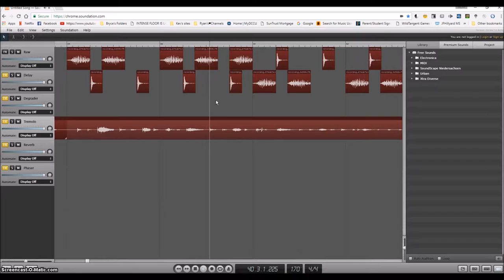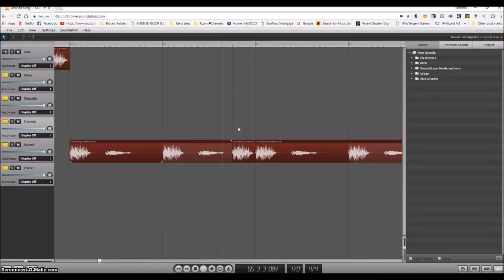ACT - Snortalope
I get a visit from the future!

My editor missed a cue to cut to the ACT, then he just cut me off, and then he forgot to add a random clip at the end.